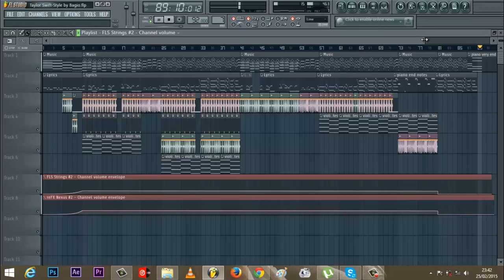Taylor Swift - Style Instrumental Cover FL Studio remake(Piano & Strings + free FLP)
What's up guys,here a remake of the song Style by Taylor Swift I decided to make a little twist on it cause i thought it sounds good in a HIP-Hop beat with some strings and Piano or maybe not I don't know just leave a comment and say if this twist is good or it sucks,I really enjoyed working on this one because the melody is so soft and it really takes you in a long beautiful journey when putting headphones haha,anyway I hope you'll enjoy my Remake and Subscribe for future projects and I also always give FLP's and Midi files for free,so be nice by giving this video a thumbs up,comment & share to support me :)

I make other types of videos too not only music,it would be great if you take the time to check them out on this channel.

IMPORTANT:you have to have the version 11 + the Nexus plugin for you to work exactly like you listened,if not just replace the piano by FL keys and the beats by other that you have in your version and it should work well :)
Don't hesitate if you have any question.

Song used in the intro:David Bulla - Highlife (Original Mix)